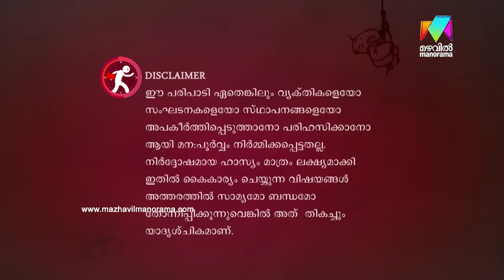Marimayam | Episode 370 - A Pleasure-leisure trip - in House-Boat. | Mazhavil Manorama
Marimayam:  A Pleasure-leisure dream trip in 'houseboat'...  Watch Marimayam full episode here.

Lead Actors and their roles:
Sneha Sreekumar ,
Manju Sunichen,
Niyas Backer,
Manikandan Pattambi,
Vinod Kovoor,
Sidharth Shiva,
Riyas,
Mani Shornur,
Khalid,